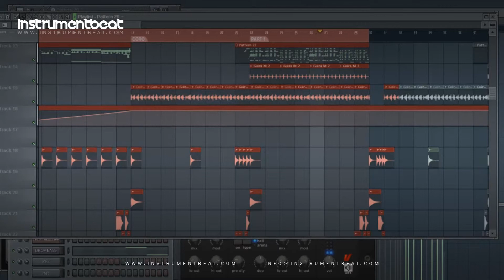Mambo Disco 002 - Beats en venta - Pistas Instrumentales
FILE : InstrumentBeat 2012 - MamboDisco 002 03